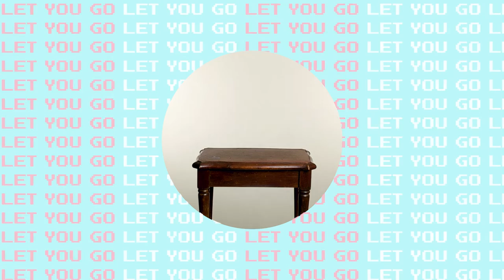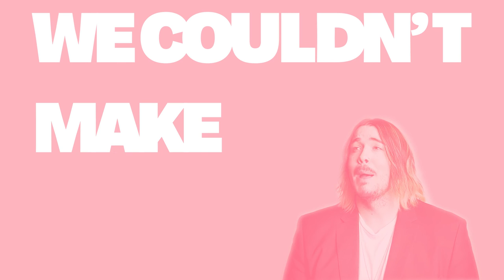PIPSY - Hey, OK! (Official Lyric Video)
PIPSY - Hey, OK!
Taken from the new album "All You Ever Wanted", out everywhere November 6, 2022
Credits:
Co-Director/Editor/Producer: Paul Pouwels McMillan
Co-Director/Producer/Styling: Sabrina Trumpour
Thanks to Rubber Monkey Wellington
Hey, Ok! Lyrics:

It’s complicated
And I overthink it
That’s not a combination

Got to learn to let you go

My friend
It’s sad to see the end
We couldn’t make amends
But that’s ok, it’s ok

My Friend
Sad to see the end
You never listened to what I said
I guess that’s ok, it’s ok

Hey, ok!
Lalalalalalalala
Ok
Hey, Ok!

Lying on the seabed
I’m hearing submarine bells
Don’t think I’ll ever surface,
From this dream

Gotta learn to let you go, I know

Hey, ok!

Should I still make out like everybody wants
Still make out like it’s really all cool
Still make out like everybody wants

Hey, ok!
Lalalalalalalala
Ok!
Lalalalalalalala

Hey, ok
Hey!, OK.